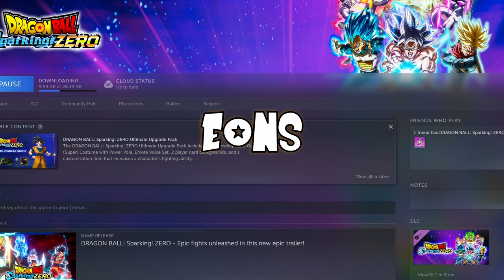MY FIRST BUDOKAI TENKAICHI!!! | Dragon Ball Sparking Zero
Black Ops 6 could never beat these sale numbers